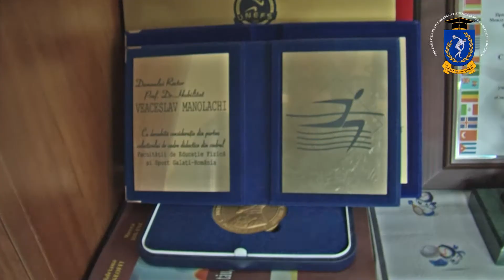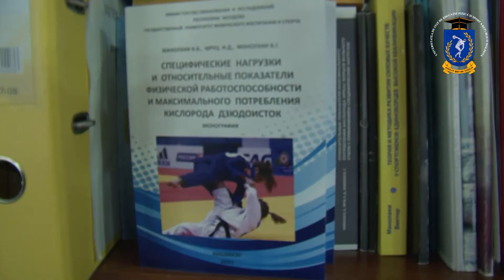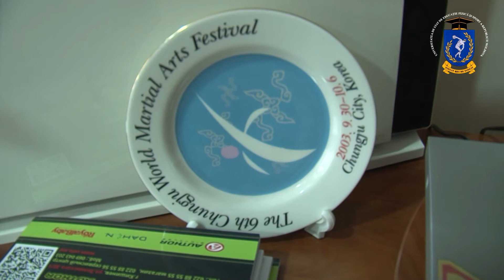✅ USEFS ȘI ȘCOALA SPORTIVĂ DIN TELENEȘTI AU SEMNAT ACORDUL DE COLABORARE